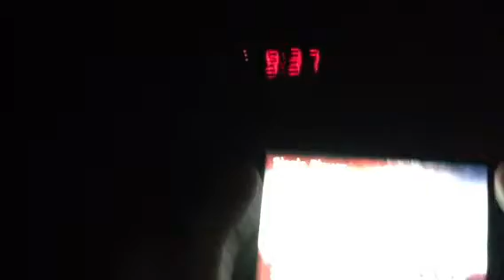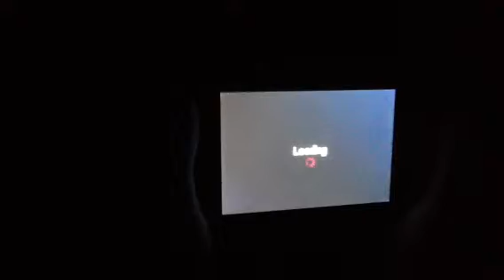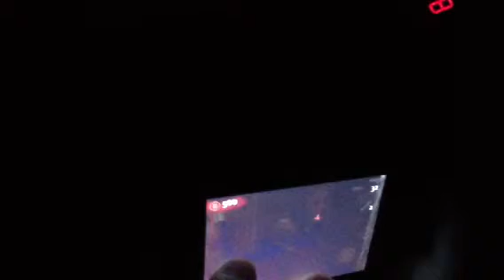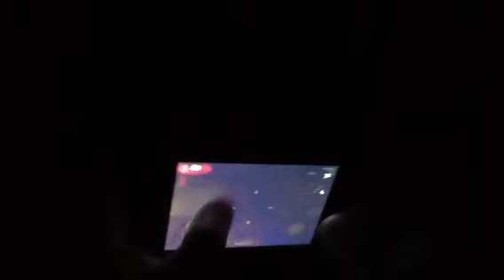Nazi Zombies hack: Behind the Mystery Box